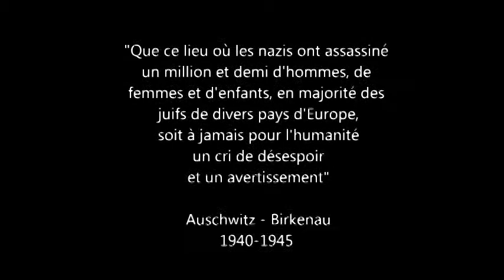Auschwitz Birkenau 1940-1945 - 1945-2015 70 ans de la libération du camp d'extermination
Auschwitz Birkenau, 70 ans de la libération du camp d'extermination par l'Armée Russe le 27 janvier 1945, devoir de mémoire